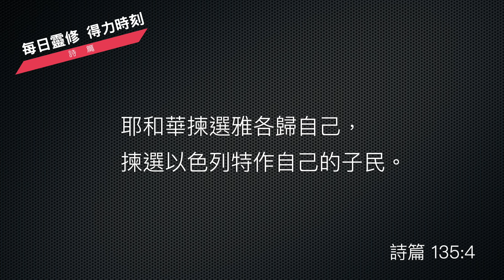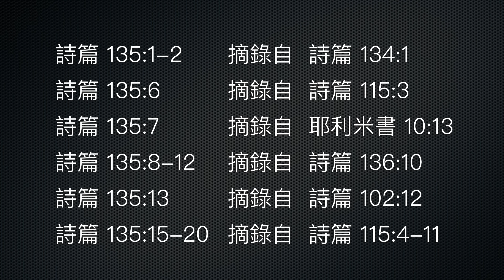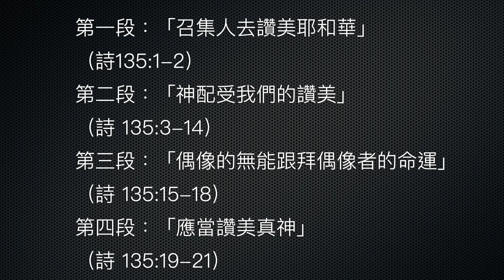《詩篇》135:1-21 ｜第135篇｜念耶和華的名｜每日靈修‧得力時刻｜台北懷恩堂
親愛的弟兄姊妹平安！感謝主！我們繼續以《詩篇》 135 篇，作為我們今天的靈修進度。今天我們要一同思想的主題是：「你們要讚美耶和華！你們要讚美耶和華！」經文記載在 135 篇 1 到 4 節。

    《詩篇》135:1-4
    你們要讚美耶和華！你們要讚美耶和華的名！耶和華的僕人站在耶和華殿中；站在我們神殿院中的，你們要讚美祂！你們要讚美耶和華！耶和華本為善；要歌頌祂的名，因為這是美好的。耶和華揀選雅各歸自己，揀選以色列特作自己的子民。

《詩篇》 135 篇是一篇讚美的詩集，它是從其他的《詩篇》當中摘錄編輯而成的，例如：

    第 1 節到第 2 節是摘錄《詩篇》 134 篇第 1 節。
    第 6 節是摘錄在《詩篇》 115 篇第 3 節。
    第 7 節是摘錄《耶利米書》第 10 章第 13 節。
    第 8 到 12 節是摘錄《詩篇》 136 篇第 10 節。
    第 13 節是摘錄《詩篇》 102 篇第 12 節。
    第 15 到 20 節是是摘錄《詩篇》 115 篇 4 到 11節。

所以這首詩篇雖然取材編輯而成的詩篇，但我們仍然能夠看見在編寫這首詩篇當中他的用心和所下的工夫。這首詩篇的結構非常的細密、文詞非常迫切，而且令人彷彿置身在敬拜讚美神跟神的榮耀當中。

詩人以讚美耶和華的呼籲作為開始，因祂的善和祂揀選的以色列，並且祂是創造的主和歷史的主，然後他繼續描述這一切的我們所造的這些偶像，其實都是啞的、瞎的、聾的和沒有生命的，因為它們由人手所造的。

結束的時候，他再一次呼籲所有的百姓都要讚美耶和華，因此全詩分為四段：

    第一段是「召集人去讚美耶和華」，是 1 節到第 2 節。
    第二段是「神配受我們的讚美」，是在第 3 節到第 14 節。
    第三段是「偶像的無能跟拜偶像者的命運」，是記載 15 節到 18 節。
    而最後一段第四段，是提到了「應當讚美真神」，就是第 19 節到 21 節。

所以從這首詩篇我們可以看出，它的中心的信息就是聖民都應當讚美耶和華。值得注意的是，在這首詩篇的開頭，詩人就邀請耶和華的僕人們要齊來讚美耶和華，這跟結尾有呼召眾人要歌頌耶和華，而中間又有詳細的說明人為什麼要讚美稱頌上帝。

而詩人說到我們是耶和華的僕人，都是站在祂的殿當中，一同來讚美跟稱頌神，包括了祂是獨一的上帝，祂的名、祂的美善，及耶和華本為大，超乎萬神之上，以及祂是一切造物的主，祂統治萬邦，又是以色列的救贖主，祂比偶像更加的超越，所以他宣告了蒙神揀選的人都要站在耶和華的殿當中來讚美祂。

「你們要讚美耶和華」，它原文的意思就是「哈利路亞」。「哈利」的意思是「讚美」；而「路」呢，是祈使的語氣；而這個「亞」是「耶和華」的簡稱。所以這一首詩又可以做為「哈利路亞」的一個開頭，又以「哈利路亞」做為結尾的詩。

而且這首詩，每一節都引自到聖經其他的出處，就好像我們可以看到聖經就像花圃當中揀選了美麗的一些花朵，而編織成一首讚美的花束來獻給神。

「耶和華的僕人」指的是在聖殿當中事奉的祭司和利未人。

而神的本性是美好的，祂配得我們一切的歌頌跟讚美，所以讚美神也是美好的。神的百姓之所以要讚美神，首先是因為耶和華祂本身祂就是善的，祂的本性也是配得我們讚美的。

第 4 節提到，原文有提到是「因為」來做為開頭，指出神的選民應當來讚美神的原因，而「雅各」是以色列的祖先；「以色列」是神給雅各所起的一個新的名字，「雅各」跟「以色列」都代表了上帝的選民，神的百姓所以應當讚美神，是因為「耶和華揀選了雅各歸於祂自己」，而蒙恩典的百姓理當要讚美祂。

雅各其實他的本相是自私的、是詭詐的，但他卻蒙了上帝的揀選。同樣的，新約我們的信徒也都是不配的罪人，卻因著神的良善而得到救恩，因此我們也應當來讚美那位揀選我們的上帝。

這一首詩篇全篇有提到了四次「你們要讚美耶和華」，最後又重複了四次說「要稱頌耶和華」；到最後詩人把讚美跟稱頌合在一起說：

    《詩篇》135:21
    住在耶路撒冷的耶和華該從錫安受稱頌。你們要讚美耶和華！

能夠站立在耶和華面前來讚美祂，這是何等大的權利！願我們的一生成為一首讚美的詩歌，無論我們身處在順境或者是逆境，我們的口中都要滿了讚美稱頌耶和華的名。

親愛的弟兄姊妹，神從萬人當中揀選了你，你是否願意成為神忠心的僕人，帶領人來讚美主呢？

願上帝祝福你！

1-2你們要讚美耶和華！
你們要讚美耶和華的名！
耶和華的僕人站在耶和華殿中；
站在我們神殿院中的，你們要讚美他！

3你們要讚美耶和華！
耶和華本為善；
要歌頌他的名，
因為這是美好的。

4耶和華揀選雅各歸自己，
揀選以色列特作自己的子民。

5原來我知道耶和華為大，
也知道我們的主超乎萬神之上。

6耶和華在天上，在地下，
在海中，在一切的深處，
都隨自己的意旨而行。

7他使雲霧從地極上騰，
造電隨雨而閃，
從府庫中帶出風來。

8他將埃及頭生的，
連人帶牲畜都擊殺了。

9 埃及啊，他施行神蹟奇事，
在你當中，在法老和他一切臣僕身上。

10他擊殺許多的民，
又殺戮大能的王，

11就是亞摩利王西宏和巴珊王噩，
並迦南一切的國王，

12將他們的地賞賜他的百姓以色列為業。

13耶和華啊，你的名存到永遠！
耶和華啊，你可記念的名存到萬代！

14耶和華要為他的百姓伸冤，
為他的僕人後悔。

15外邦的偶像是金的，銀的，
是人手所造的；

16有口卻不能言，
有眼卻不能看，

17有耳卻不能聽，
口中也沒有氣息。

18造他的要和他一樣，
凡靠他的也要如此。

19 以色列家啊，你們要稱頌耶和華！
亞倫家啊，你們要稱頌耶和華！

20 利未家啊，你們要稱頌耶和華！
你們敬畏耶和華的，要稱頌耶和華！

21住在耶路撒冷的耶和華
該從錫安受稱頌。
你們要讚美耶和華！